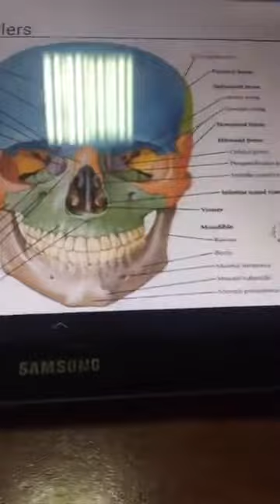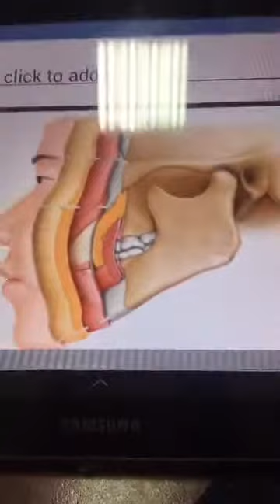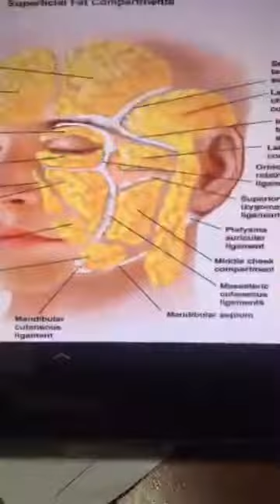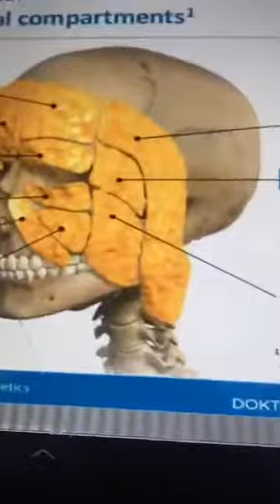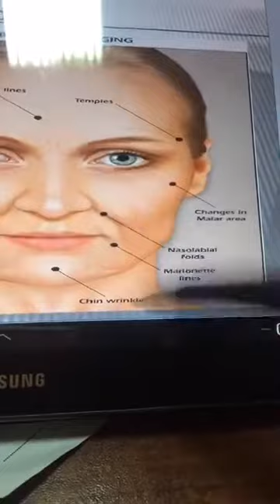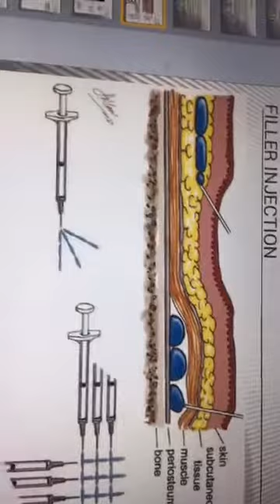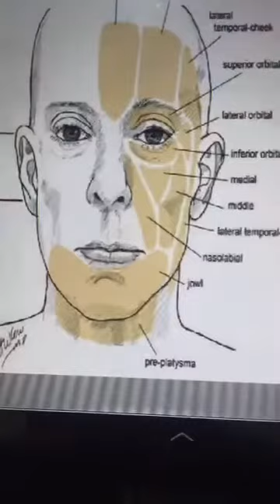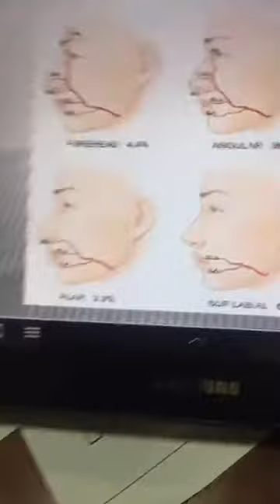Dr Mostafa Ghoneim -- Aesthetic Medicine - Fillers Basics -- 25-4-2017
Aesthetic Medicine - Fillers Basics - Anatomic consideration - Dangerous zones - How to inject?